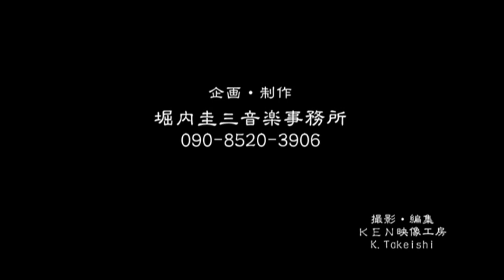いのち/堀内圭三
『いのち』(収録アルバム『生命』)

『赤き心』五代友厚の歌
作詞 八木孝昌
作曲 堀内圭三

『利家とまつ夫婦みち』

京都市在住のシンガーソングライター&作詞作曲家 堀内圭三が、自身の作品や提供した楽曲等をアップしています。
またシニアライフを豊かにしてくれる本や映画も紹介しています。
毎週火曜日午後9時からライブ配信『ほっこりカフェ』を配信していますので、どうか宜しくお願いします！

1960.5.5生まれ
1990年:NYアポロシアター『アマチュアナイトチャンピオン大会』で日本人初の入賞。
1994年:アニメ映画『ダークサイドブルース』の主題歌を歌う。
2016年〜KBS京都ラジオ『ホリー&春さんの祇園恋物語』(毎週月曜日午後8時~)
好評放送中！

【堀内圭三音楽事務所】
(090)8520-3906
615-8213 京都市西京区上桂北村町204-402